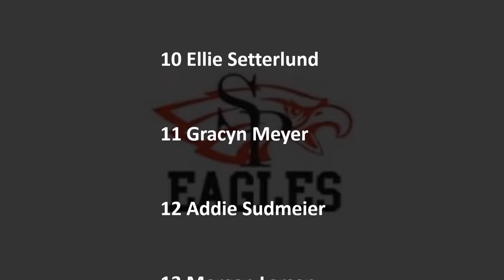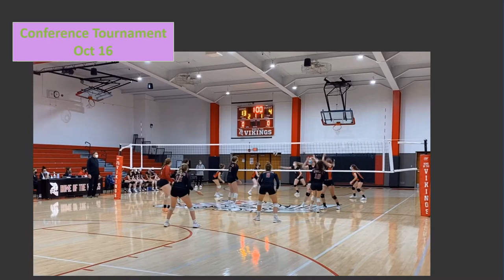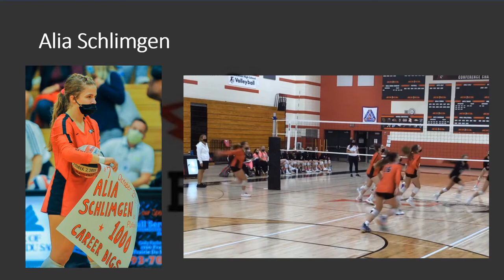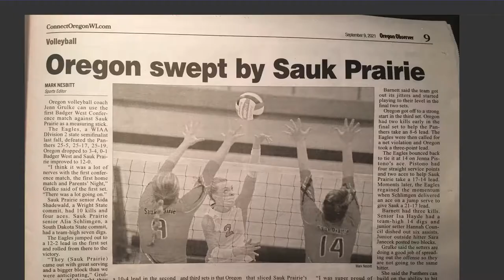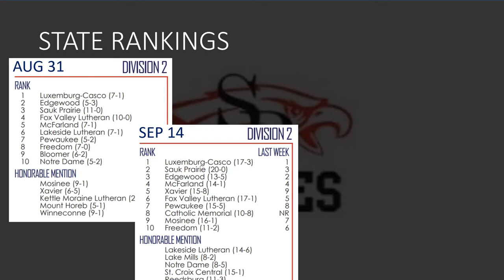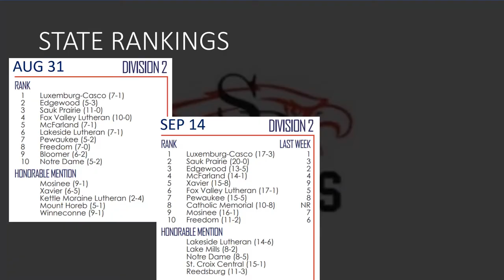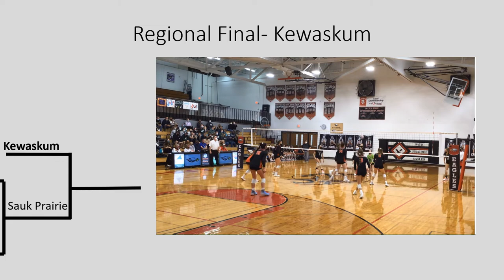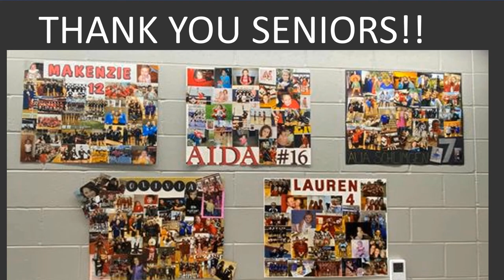Sauk Prairie 2021 Volleyball Program Highlights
A collection of highlights for all 4 Sauk Prairie Eagles volleyball programs from the fall 2021 season.